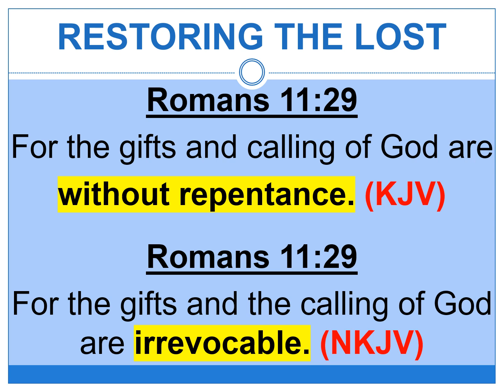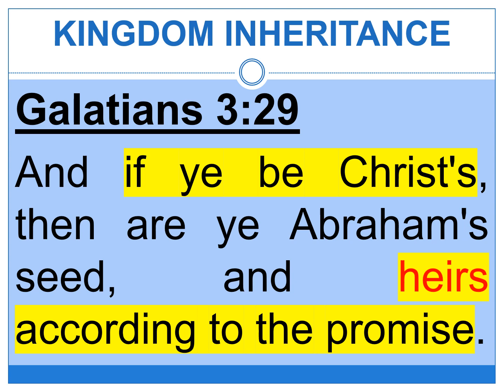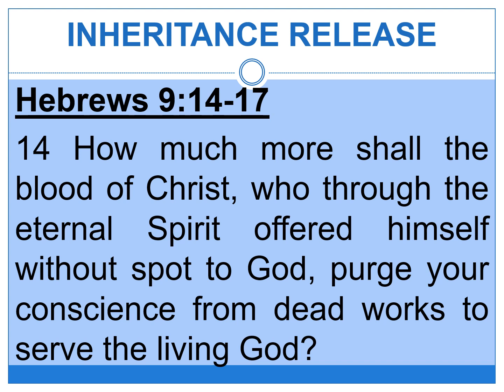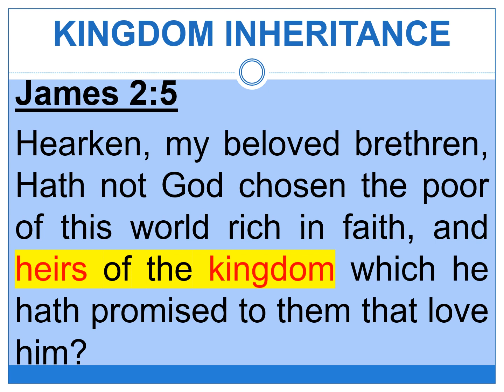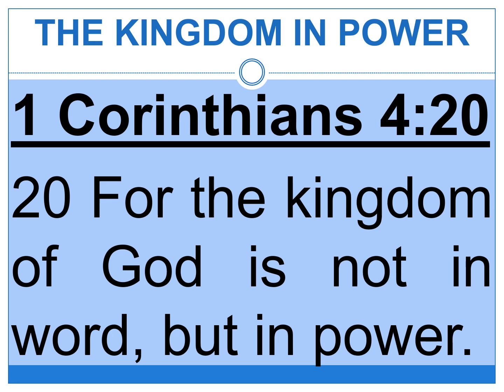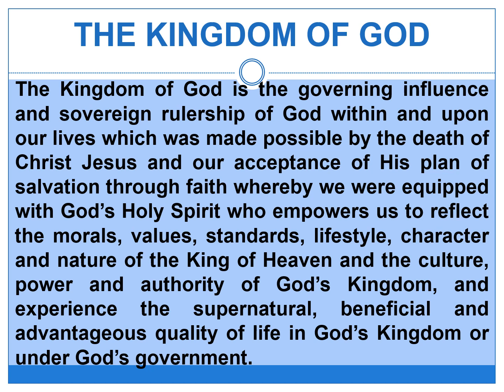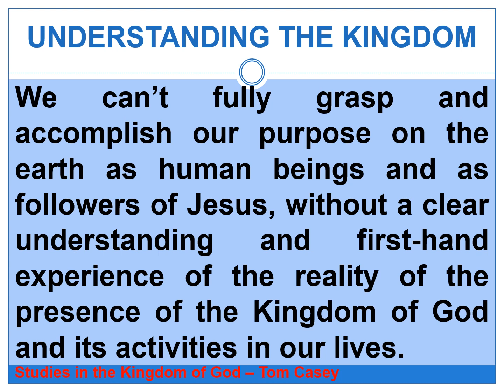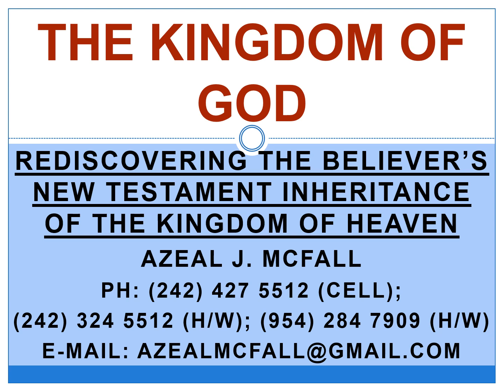Rediscovering the Believer's New Testament Inheritance of the Kingdom of Heaven.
Powerful teaching which reminds the people of God that we are now heirs of God and joint-heirs with Christ, and reveals what our inheritance is under the New Testament by Pastor Azeal J. McFall - Ph: (C); (H); (H) - E-mail: ; - Twitter: @authorajmcfall.